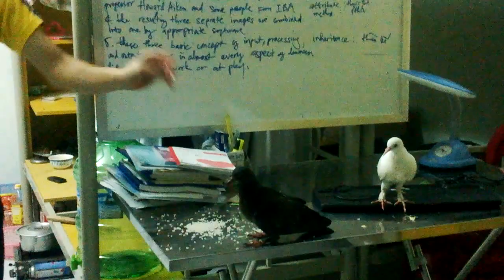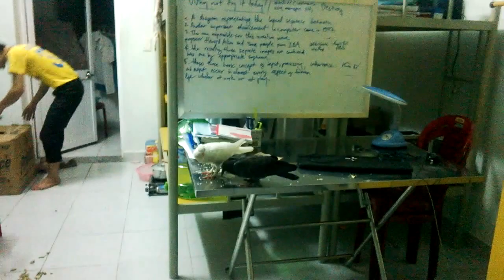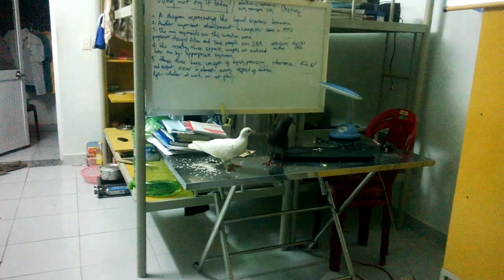Chim bồ câu bay vào phòng và thịt kaka